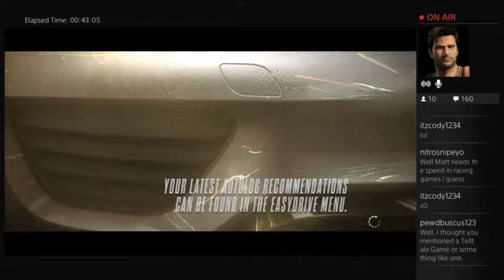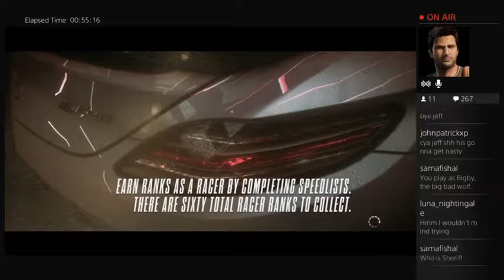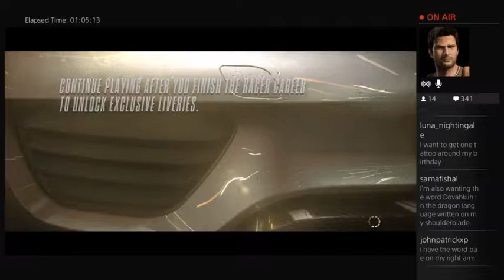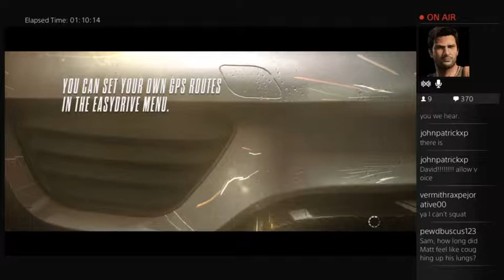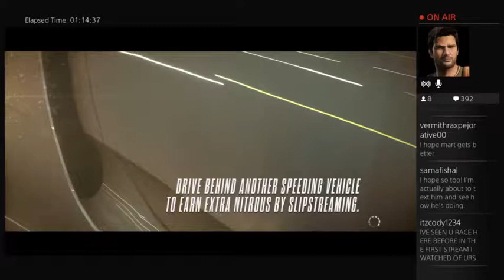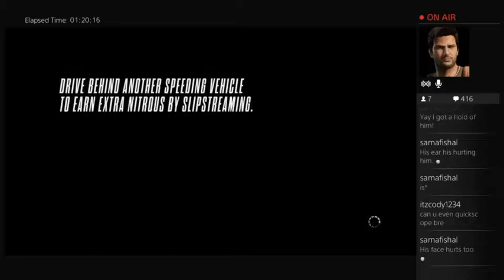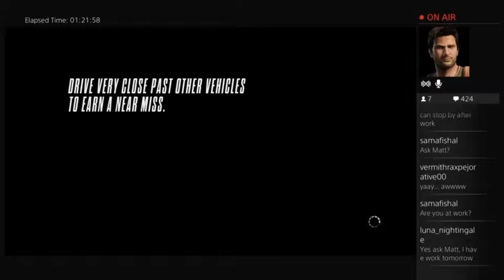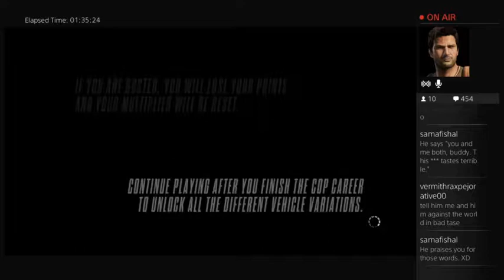David Plays NFS Rivals! #1 - 1 / 3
Come watch my stream racing around for fun!